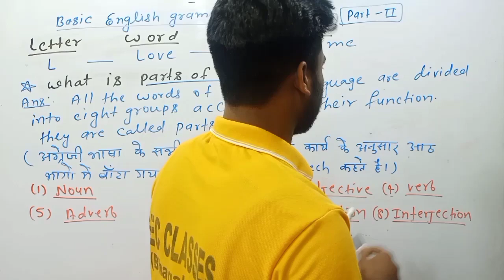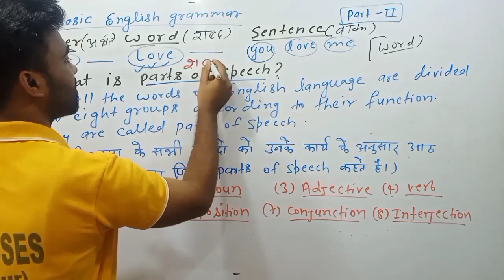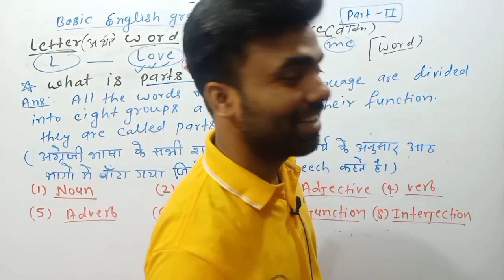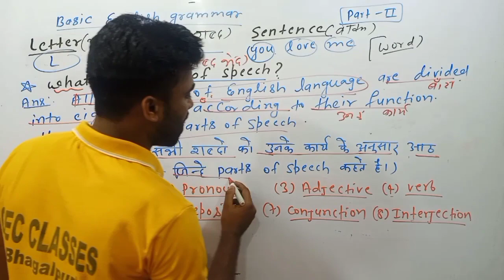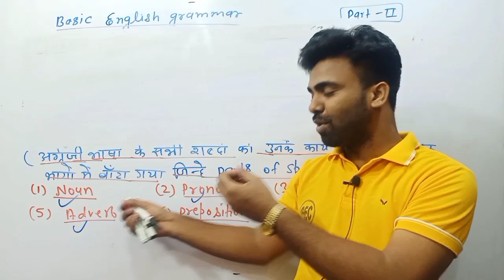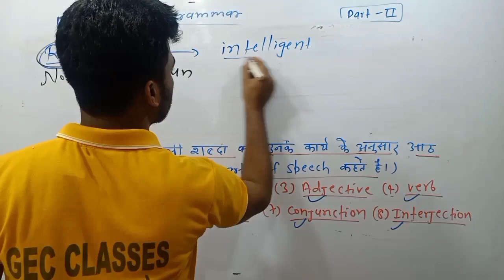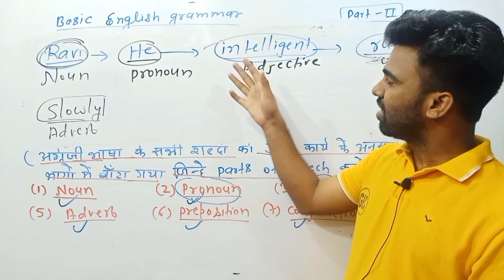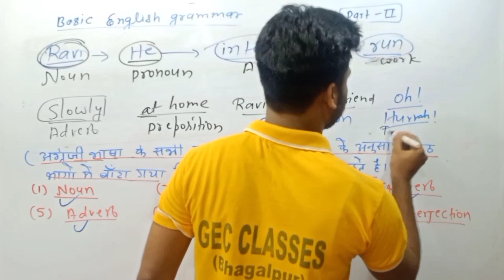Parts of speech|| Basic English Grammar||Kundan Sir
Offline Class ke liye sampark kare
Add:- Bhagalpur, Bihar
Kundan Sir ( M.A in English)